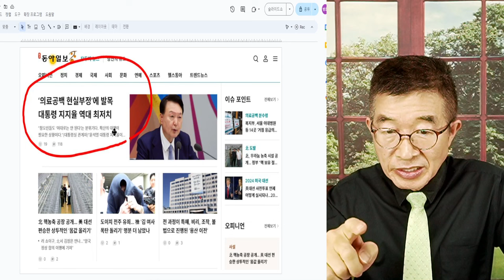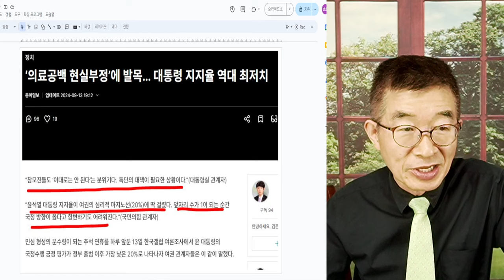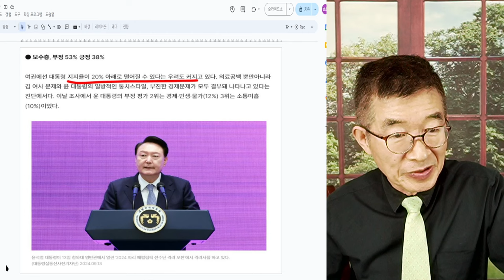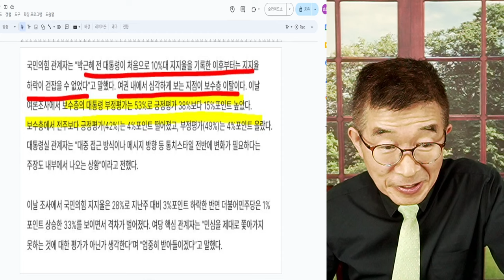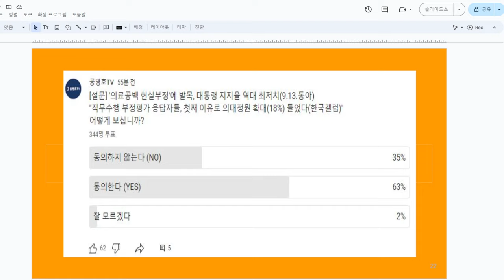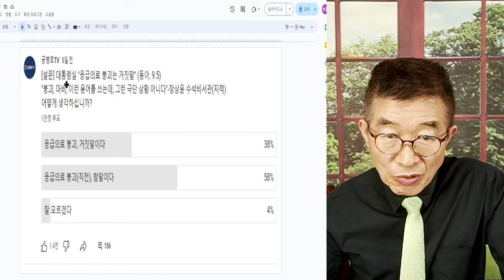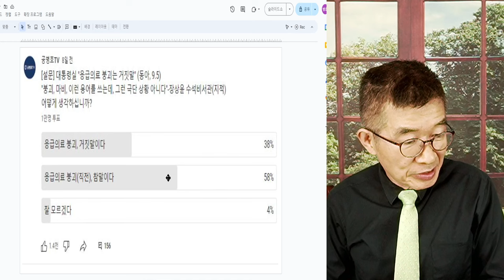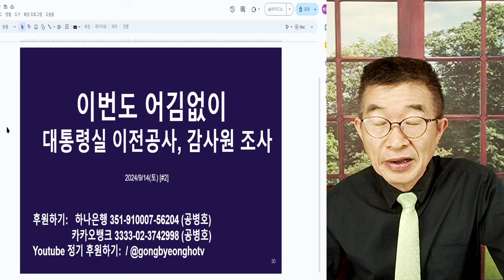대통령 지지율, 흔들흔들 / 20% 초반대 진입 / 굳건한 지지층 균열 주목해야 / 직시할 수 없다면, 계속 내리막길 예상 [공병호TV]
Bitcoin : 3MTW849AkP2ftLeSK2teZHMmzLu7Z83s9U